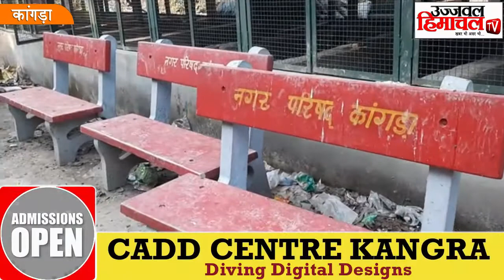गंदगी के ढेर में दबकर रह गया कांगड़ा का कूड़ा संयंत्र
UJJWAL HIMACHAL MEDIA

Follow On...